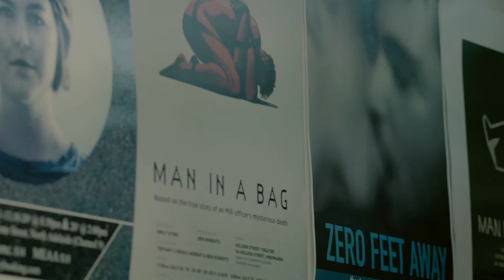Home is where the Art is | Tiny Bricks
A series dedicated to local companies featured in the Adelaide Festival of Arts 2016.

Tiny Bricks is a new production company comprising playwright Phillip Kavanagh and director Nescha Jelk. In 2016 they present their work Deluge at Adelaide Festival of Arts.

Film credits:
Produced and Directed by Adelaide Festival of Arts
DOP and Editor: Sam Steinle, Seax Films
Sound Recordist: Leigh Kenyon
Camera Assitant: Tim Hodgson
Soundtrack composed by Will Spartalis